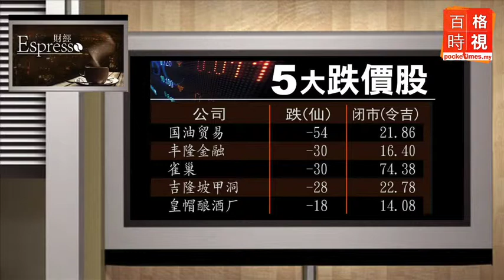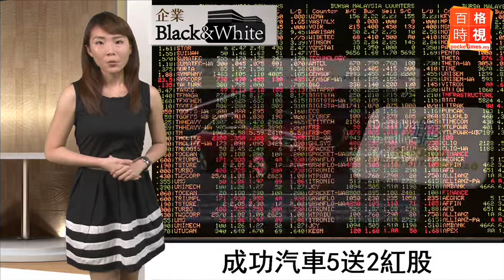IHH要買印度醫院 20150429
美國私募股權基金Advent國際，計劃脫售印度CARE醫院的72%股權，有消息指大馬的IHH醫保是其中一名潛在的買家。